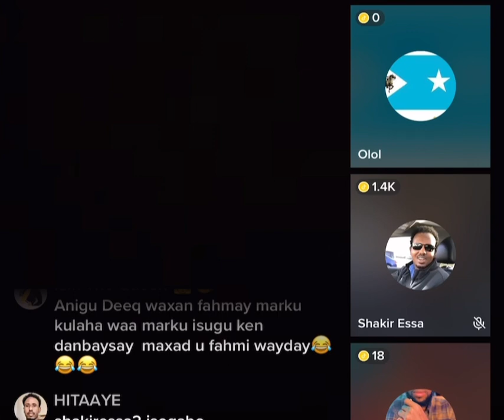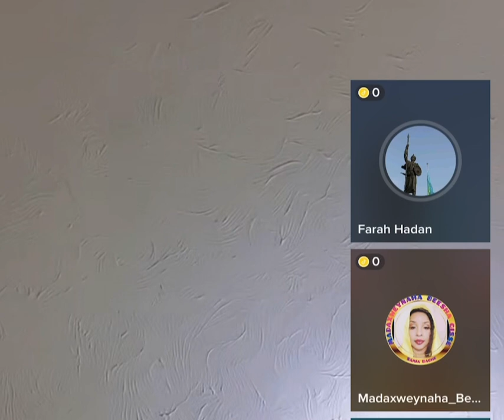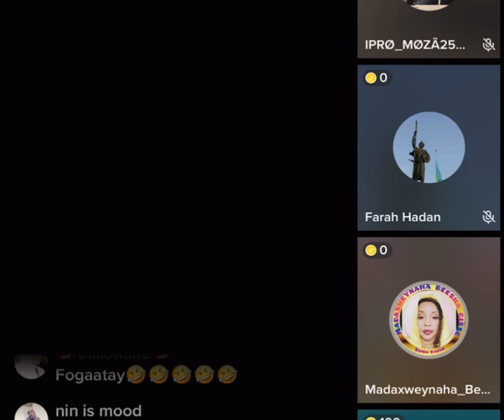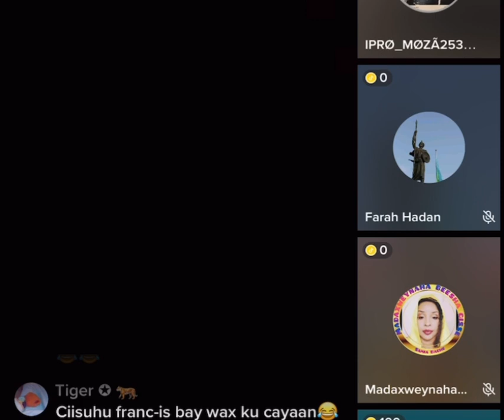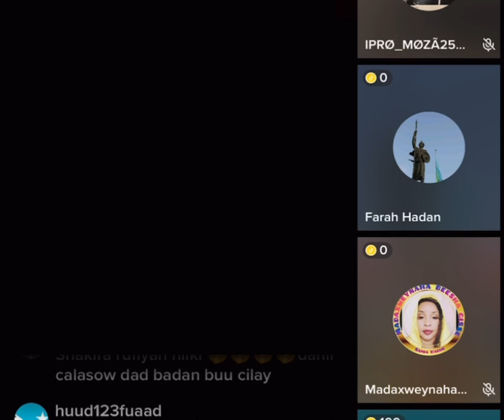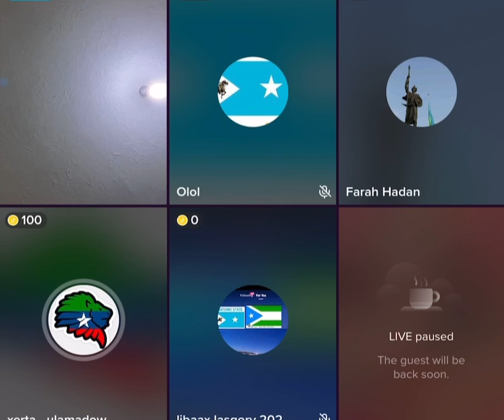deeq Gessod lyo Xasikisa xubi dahir calasowAyaa Kadanbeyey dagalkoda😳😳😳